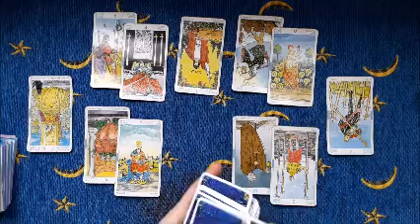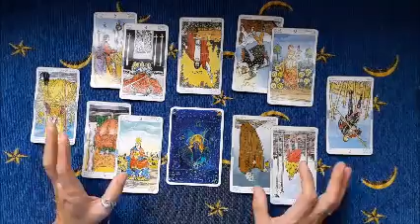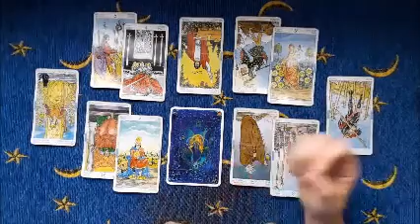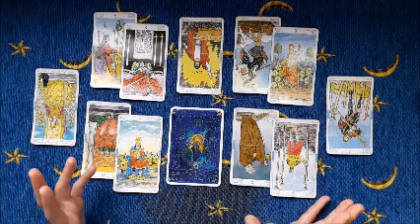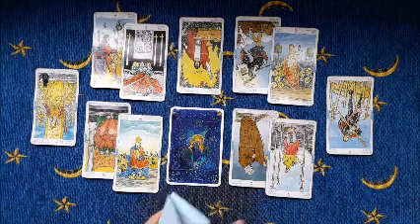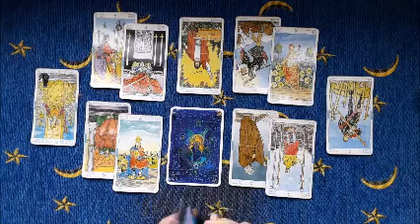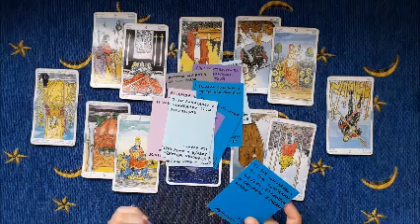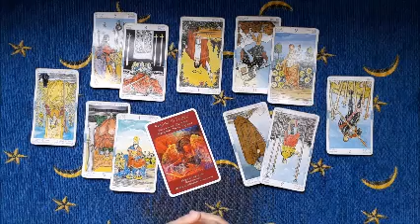Capricorno marzo -Voglia di mettersi in moto e andaaaareeeeee- Per coppie e single